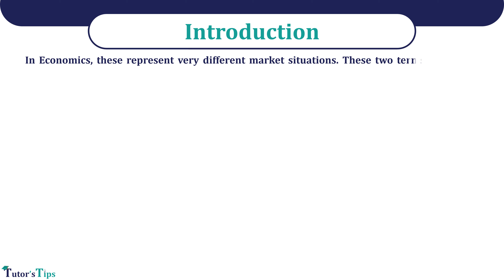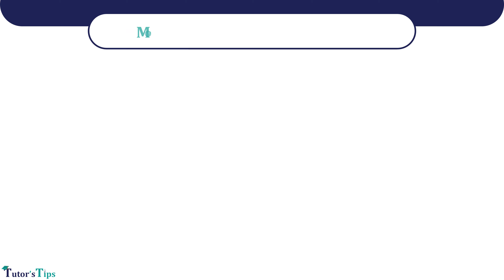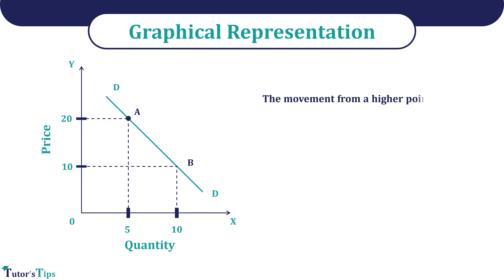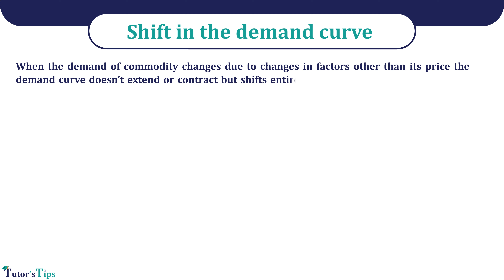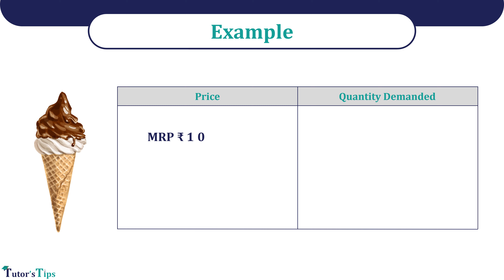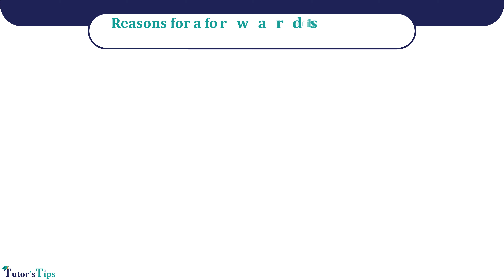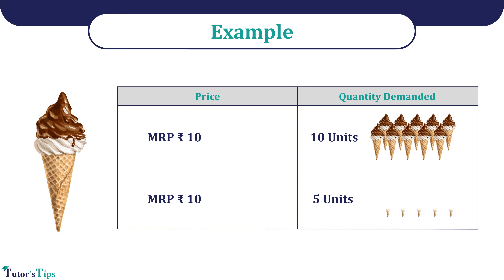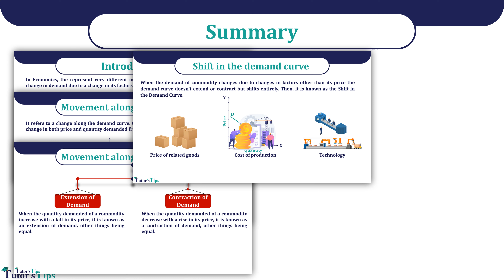movement and shift in Demand curve class 11- Explained with Animated Examples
In Economics, the "movement along the Demand curve" and "shift in demand curve" represent very different market situations. These two terms define the change in demand due to a change in its factors.

Meaning of Demand Curve  :

Demand Curve is a graphical representation of the correlation between the price of the commodity and quantity demanded for a given period of time.

This curve is affected by the change in quantity demanded. The movement along the demand curve and shift in the demand curve explain the change in the demand. When the demand of commodity changes due to changes in its price, it is shown by movement along the demand curve and shift in the demand curve shows the change in quantity demanded due to changes in factors of demand other than its price.

The movement along the demand curve can be classified as :

1. Extension of Demand
2. Contraction of Demand

The shifts in the demand curve can be classified as :

1. Forward Shift in Demand Curve
2. Backward Shift in Demand Curve

Video: movement and shift in Demand curve class 11- Explained with Animated Examples
Teacher: Ms. Dilgeerjot Kaur
Video Director: Kuljeet Singh
Arranged & Programmed :- Tutorstips
Mix & Master :- Tutorstips